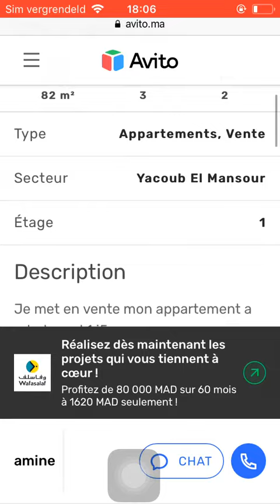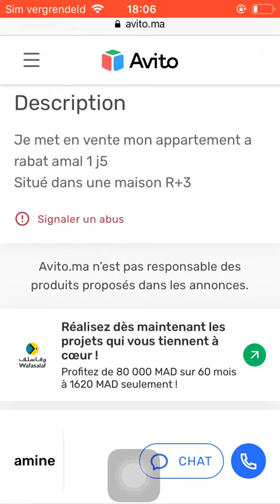House for sale Rabat #716, Huis te koop Rabat, Maison à vendre